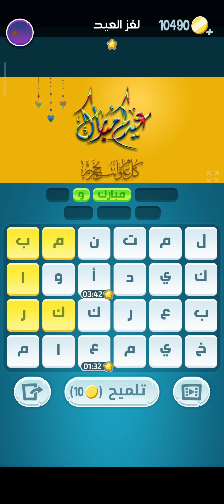حل لغز السبت ٢٢ أبريل ٢٠٢٣ كلمات كراش .. عيدكم مبارك